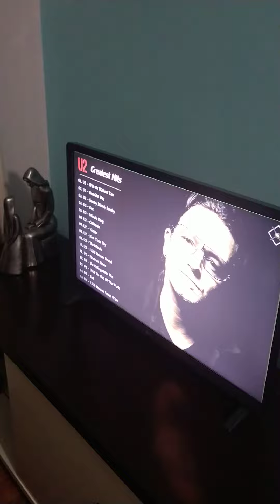Depois do acarajé...after the acarajé...